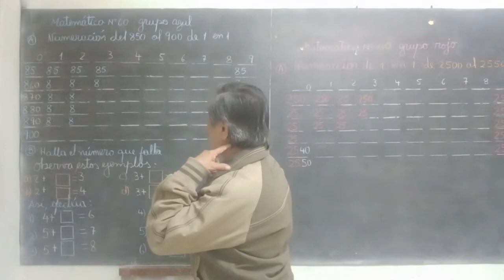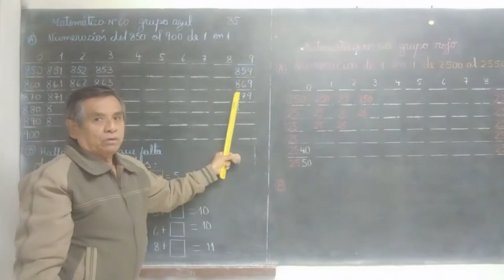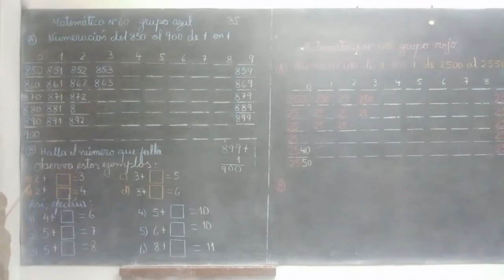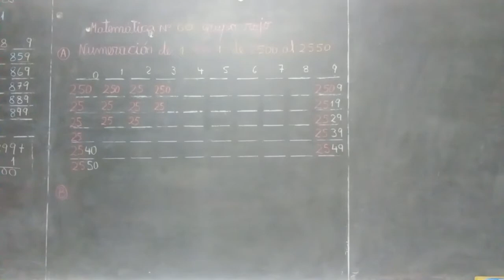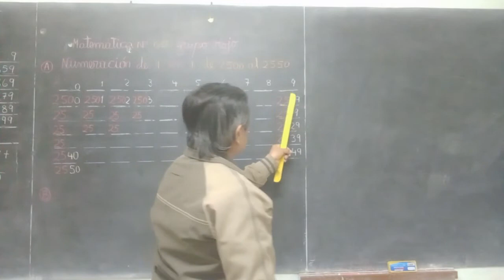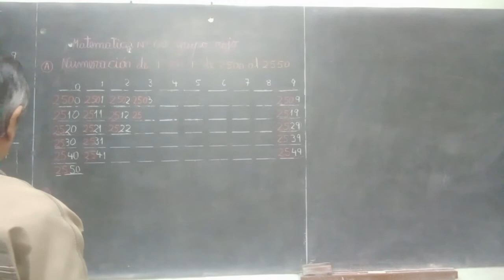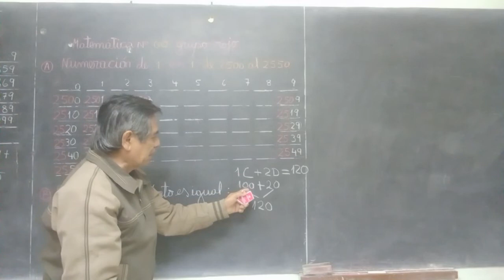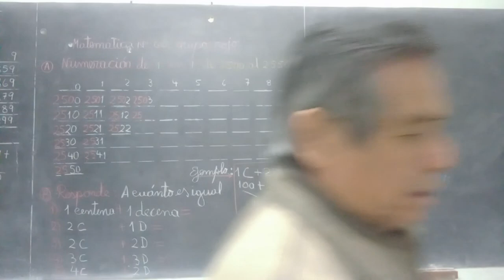matematica 60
Colegio Renovación